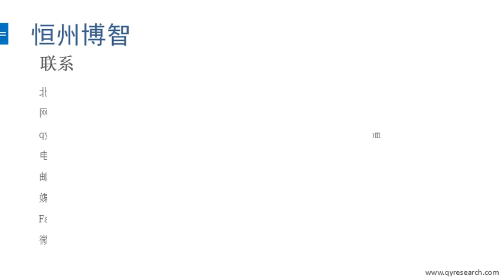QYResearch：液晶面板的全球消费量预计2022年将超过22300万平方米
据恒州博智QYResearch研究机构表示，在未来五年内，液晶面板的全球消费量将保持3.86％的年增长速度，消费量预计2022年将超过22300万平方米。因此，在未来五年内，供应紧缺的局面不会有太大变化，平均开工率将维持在70％至90％。